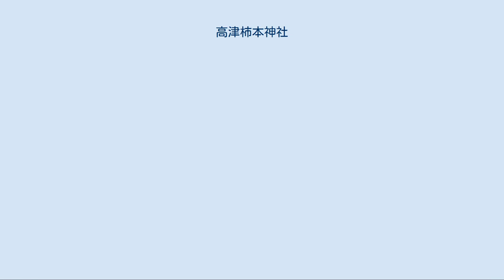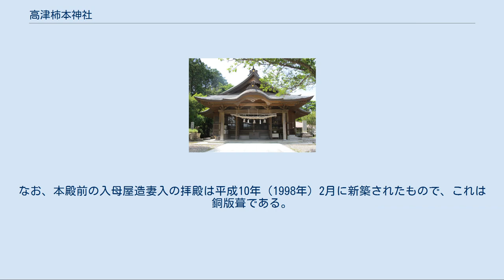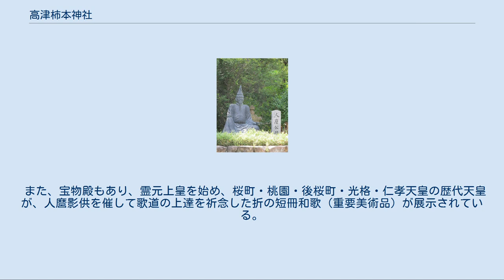高津柿本神社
高津柿本神社（たかつかきのもとじんじゃ）は、島根県益田市高津町に鎮座する旧県社。
歌聖柿本人麿を祀る神社で、正式名称は柿本神社。
柿本人麿を祀る柿本神社は日本各地に存在するが、その本社を主張している。
鎮座地は丸山の東に張り出した尾根筋の鴨山（高角山）山頂に位置し、境内を含めた一帯は祭神にちなんで、昭和50年代から島根県立万葉公園として整備されている。
 柿本人麿は当地で没したと伝えられることから、その霊を神として祀っている。
地元では「人麿神社」「人麿さん」とも呼ばれ、歌道を始めとする学問や農業の神、また石見産紙の祖神とされたことから殖産の神として崇敬されるほか、「人麿（ひとまる）」を「火止まる」や「人産まる」と解して、火防や安産の神としても崇敬されている。
 晩年に国司として石見国に赴任した柿本人麿が、和銅年間に「鴨山の磐根し枕（ま）ける吾をかも 知らにと妹が待ちつつあらん」の辞世の歌を詠んで益田川河口（旧高津川河口）の鴨島に没したので、神亀年間にその霊を祀るために石見国司が聖武天皇の勅命を受けて鴨島に人丸社を創祀したのに創まるといい、また天平年間には人丸寺も建立したという。
 人麿の没年には、慶雲4年（707年）説、和銅2年（709年）説、神亀元年（724年）説などがあって定かではなく、またその終焉伝承地も安来市の仏島など島根県内だけでも各所にあって定説を見ないが、当神社の西方4kmほど離れた益田市戸田町の戸田柿本神社には人麿が柿の木の下で生まれたという樹下誕生譚や遺髪塚があり、当地一帯が柿本氏と縁のあったことが想定できる。
ちなみに高津町や戸田町は、古く石見国美濃郡小野郷に相当し、郷名は古代豪族小野氏の移住、開拓に由来するとされるが、柿本氏はその小野氏の支族である。
 万寿3年（1026年）の地震とそれに伴う大津波で鴨島とともに海中に没したが、神像は高津の松崎に流れ着いたため、その地に社殿と別当寺としての人丸寺が再建された。
その後、後鳥羽天皇の時代には石見国司平隆和によって社殿の改築と水田10町歩の寄進が行われている。
 江戸時代に石見銀山奉行の大久保長安による造営と金の灯籠が献納され、更に延宝9年（天和元年とも、1681年）風水難を案じた津和野藩主亀井茲親によって高津城のあった現在地に移築された。
同じ頃、都にあっては霊元上皇が古今伝授に際して祈祷を命じたり、後に宸筆の御製歌を奉納したりと和歌の神として崇敬し、享保8年（1723年）、柿本人麿の一千年祭と称して「柿本大明神」の神号と正一位の神階が宣下された。
また現地にあっても一千年祭を斎行するとともに、別当人丸寺を真福寺と改称している。
以後歴代天皇を始め親王や公卿にあっては特別に法楽を営んで和歌を短冊に認めて奉納、歌道の上達を願う風が流行する一方、津和野藩では享保13年（1728年）に社領13石を寄せ、石見産紙の祖神に位置づけて、藩内第一の神社と崇めた。
 慶応元年（1865年）に真福寺を廃して社号を「柿本神社」に改め、近代社格制度では県社に列した。
 そのほか、2月節分の日に節分祭が、9月15日から1週間、秋季例祭が行われている。
 本殿は正徳2年（1712年）の造替にかかり、方3間朱塗りの単層入母屋造妻入で正面に唐破風の向拝（ごはい）を設けた春日造変態で、屋根は檜皮葺。
殿内は津和野藩主亀井家の家紋、四ツ目結び紋をあしらった板扉で内外陣を画し、内陣には須弥壇を構えて等身大の人麿神像を安置する。
昭和57年（1982年）6月18日に島根県の有形文化財（建造物）に指定された。
なお、本殿前の入母屋造妻入の拝殿は平成10年（1998年）2月に新築されたもので、これは銅版葺である。
 また、宝物殿もあり、霊元上皇を始め、桜町・桃園・後桜町・光格・仁孝天皇の歴代天皇が、人麿影供を催して歌道の上達を祈念した折の短冊和歌（重要美術品）が展示されている。